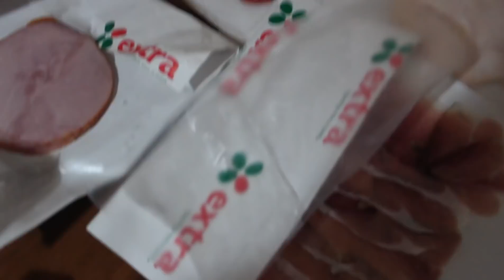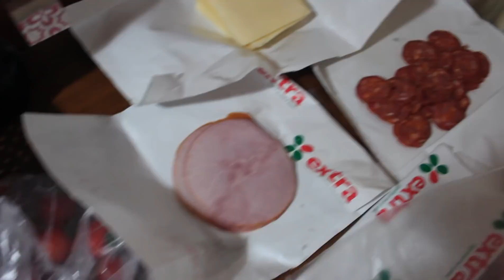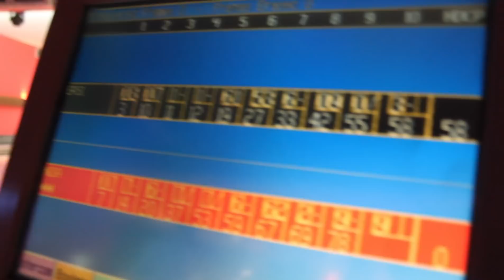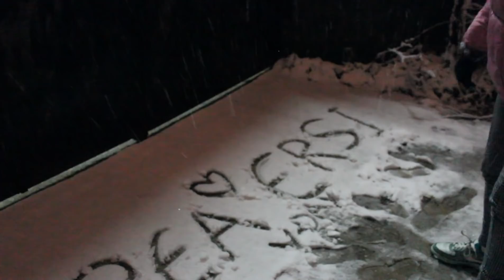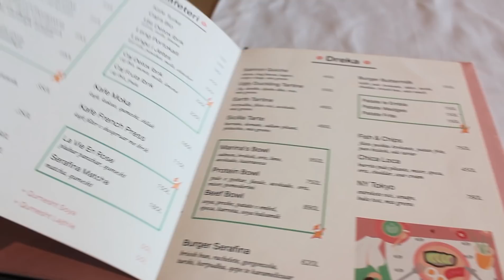VLOG|| Feste per boren apo per Shen Valentinin?